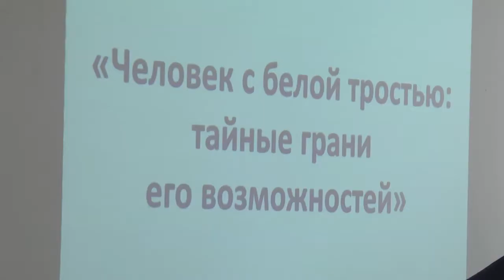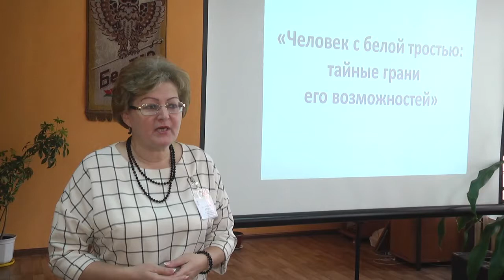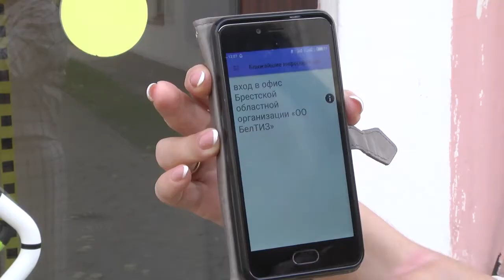2019-11-15 г. Брест. Итоги месячника «Человек с белой тростью». Новости на Буг-ТВ.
Ежегодно с 15 октября по 15 ноября в Республике Беларусь проходит месячник «Человек с белой тростью», который призван привлечь внимание широкой общественности и правительства к необходимости решения социальных проблем инвалидов по зрению, защиты их прав и интересов, повышения качества жизни незрячих и слабовидящих людей. На мероприятии, посвященном  итогам месячника и награждению победителя областного конкурса «Обыкновенное чудо», побывала наша съемочная группа.